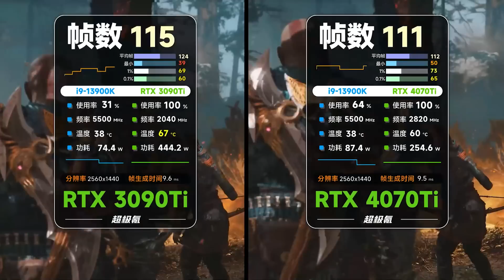RTX 4070Ti對比RTX 3090Ti，10款遊戲下究竟差多少幀？ 「超極氪」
測試平臺：
CPU:Intel i9-13900K
主機板：玩家國度ROG MAXIMUS Z790 HERO
顯卡：映眾RTX 3090Ti GAMING X3
索泰RTX 4070Ti AMP
散熱器：玩家國度ROG RYUJIN II 360
記憶體：十銓科技DELTA RGB炫光DDR5 6400MHz 16GBx2
固態：西部數據WD_ BLACK SN850 PCIe Gen4 1T SSD
電源：追風者AMP1000W金牌全模組
主機殼：開放式
測試環境與狀態說明：
遊戲均在2K分辯率以下進行，GPU\CPU\記憶體等所有硬體均處於默認狀態
每款遊戲的具體畫質設定，均在視頻中開頭有所展示
系統環境：Windows11專業版22H2
顯卡驅動：NVIDIA 527.62
所有測試畫面均為超極氪實機錄製，未經授權禁止轉載
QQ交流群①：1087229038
QQ交流群②：95043649
QQ交流群③：21991428
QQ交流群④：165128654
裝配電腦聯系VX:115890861